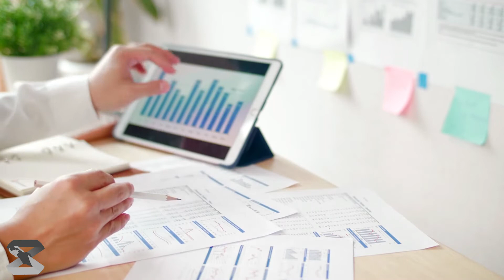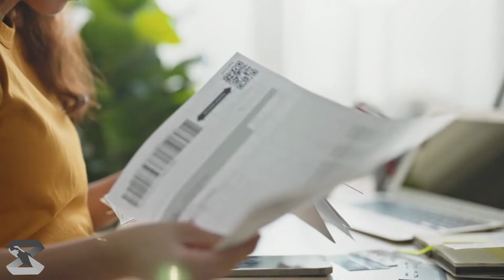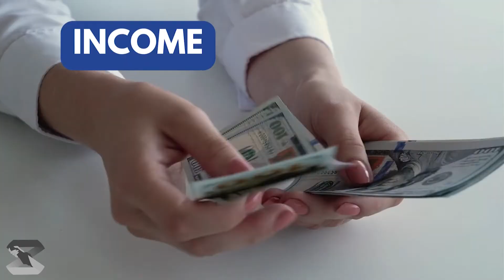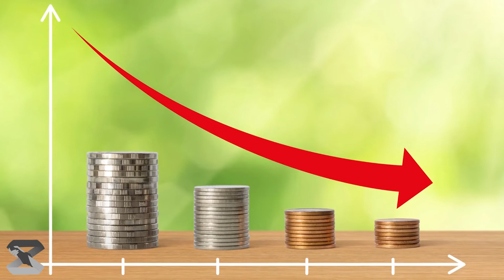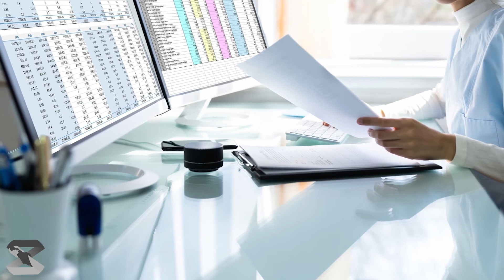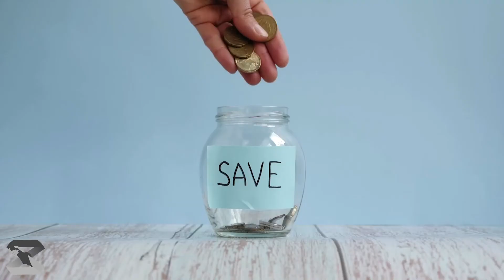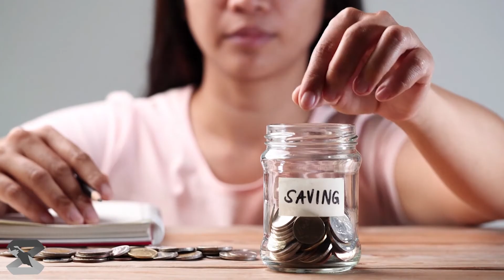IBA’T-IBANG PAMAMARAAN PARA KUMITA NG PERA | Financial Management | Financial Wellness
BANTAY OCW FOUNDATION INC. presents
USAPANG PINANSYAL

JOYCE DELOVIERES
Banker. Financial Adviser. OFW Wife.

Create Beautiful Designs with CANVA!